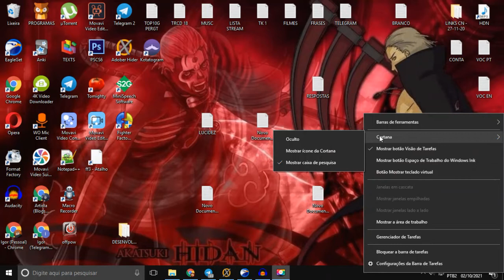Como Ocultar/Mostrar Cortana no Windows 10 | Como Ocultar a Barra de Pesquisa do Windows 10